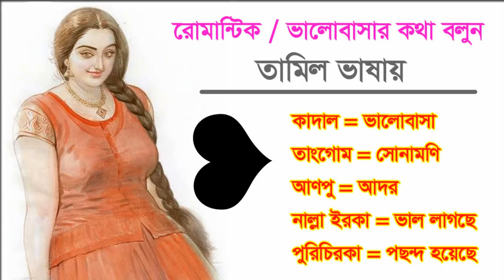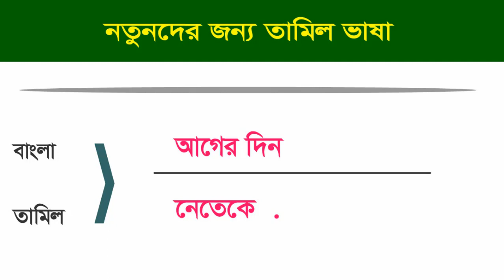তামিলে রোমান্টিক ভালবাসার কথা বলুন - Learn Tamil to Bangla - Love Tamil Words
A new video easy learn and spoken you free .Basic Tamil Speaking Course. Always helpful in this tutorial